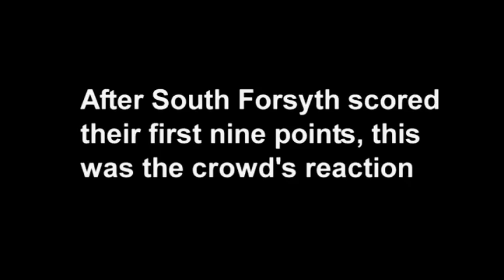South Forsyth's 'Silent Night' erupts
South Forsyth hosted a "Silent Night" in the tradition of Taylor University. After the first nine points, the crowd gave a few golf claps, but after the 10th point, it erupted.